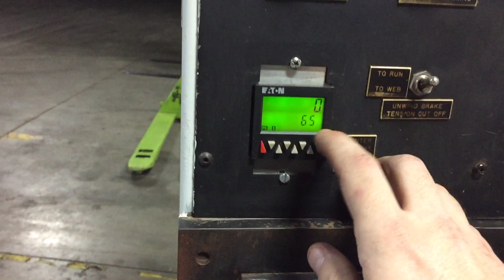Arpeco 13 Inch 1582 From gb Flexo Equipment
Used Arpeco 13 Inch SKU 1582 From gb Flexo Equipment for Sale